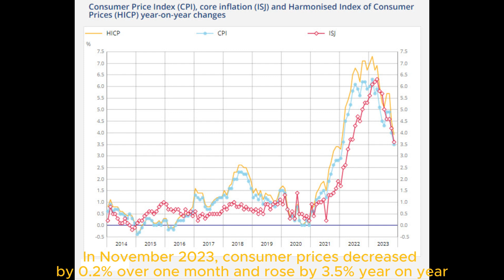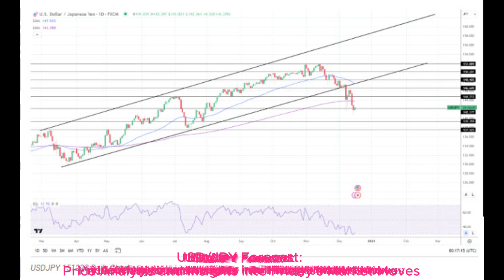[Short news] USD/JPY Forecast: Price Analysis and Insights into Friday’s Market Moves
+ In November 2023, consumer prices decreased by 0.2% over one month and rose by 3.5% year on year
+ Yuan Growing in Use in Cross-Border Trade: The Kiplinger Letter
+ Yellen Urges China To Shift From 'Unfair' State-driven Economic Policy
+ AI Applications in Finance: Considering the Benefits and Risks
+ USD/JPY Forecast: Price Analysis and Insights into Friday’s Market Moves